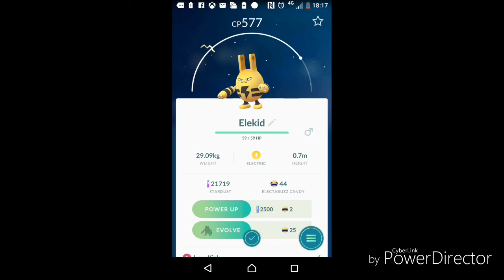PokemonGo 2k egg hatch Elekid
Woah a new bubby pokemon lol